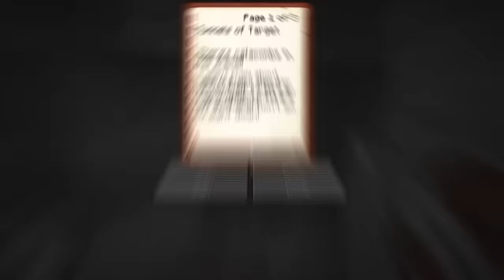Melon Got BURIED ALIVE For 24 HOURS